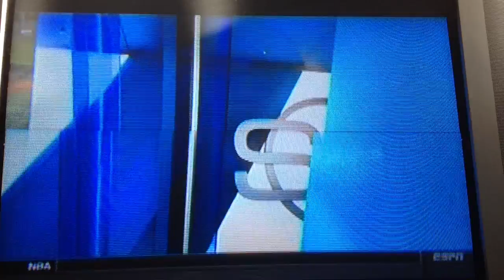UNK Baseball on SportsCenter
The Official YouTube channel of University of Nebraska Kearney Athletics